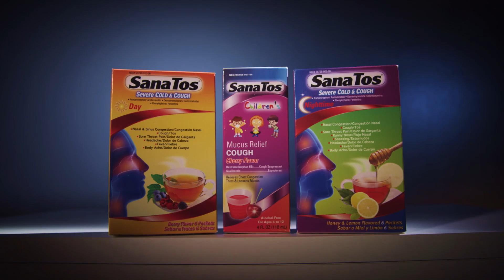Sanatos Cold Medicine